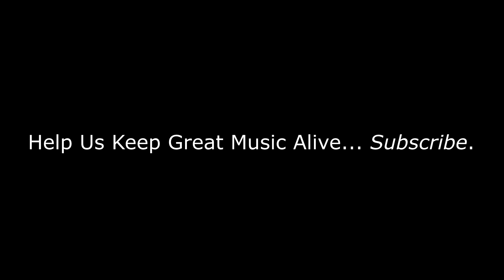Santana - Samba Pa Ti REACTION/REVIEW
BizMatik Reviews and Reacts to Santana - Samba Pa Ti